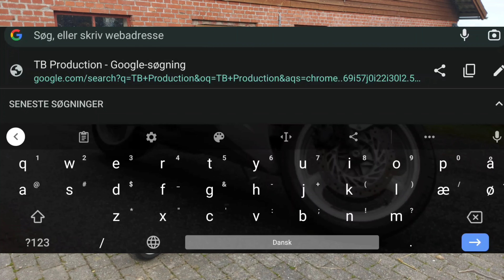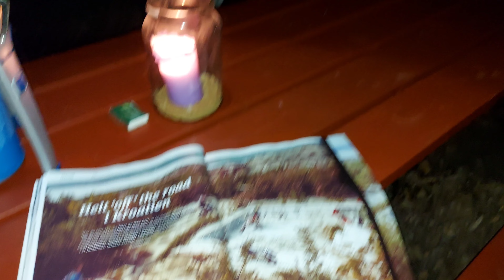Efterårs motorcykeltur til Mini Primi Camp og Skjern Å Bro "Forvirringen". Honda CBR 1000 F SC24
Videoens indhold:

0:00 Intro
0:16 Mini Primi Camp
3:10 Xpedit Ølgod
3:30 Skjern Å Bro "Forvirringen" Shelterlejr
4:56 Hjemme igen
5:32 Outro

xpedit.dk